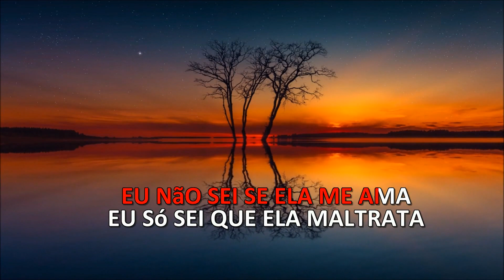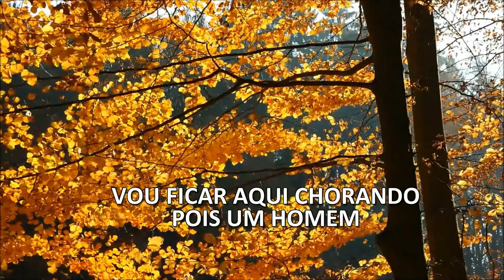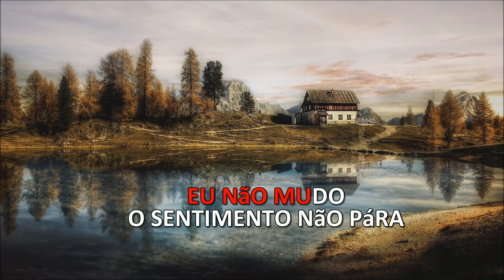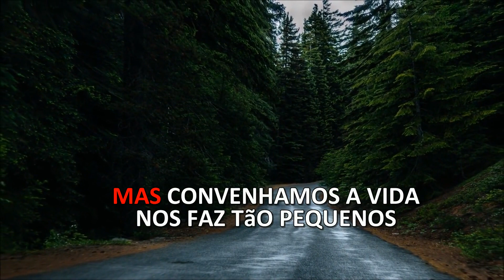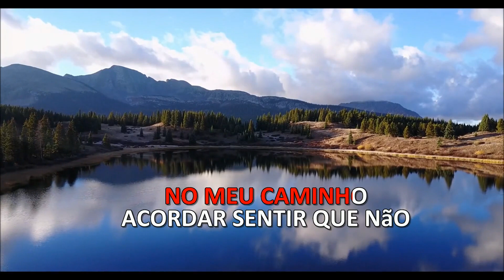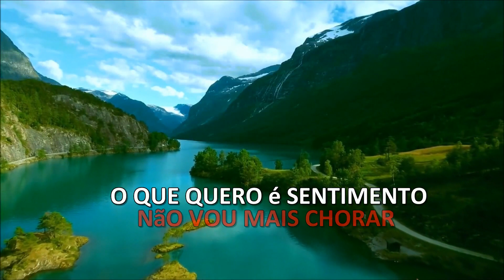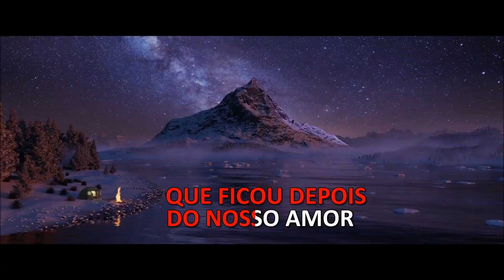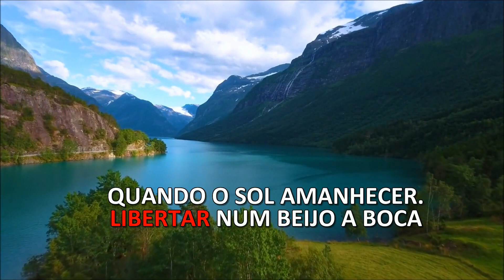PAIXÃO DE UM HOMEM - SEU AMOR AINDA É TUDO - VONTADE DIVIDIDA (Medley Bailão)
1 -  Paixão de Um Homem - Céu & Canto
2 - Banda Rota Luminosa - Seu Amor Ainda é Tudo
3 - Banda Doce Mel - Vontade Dividida

LINKS:
TELEGRAN: